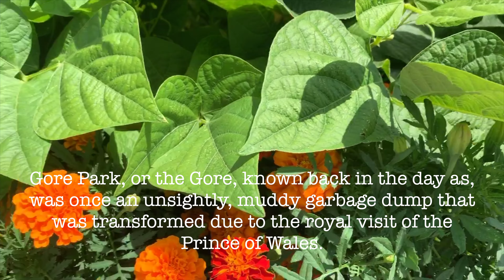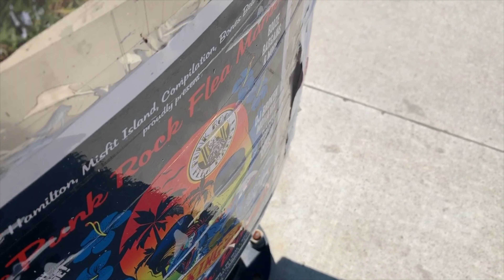Random Hamilton History Part 1